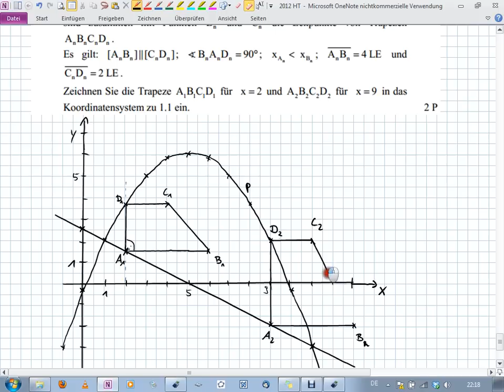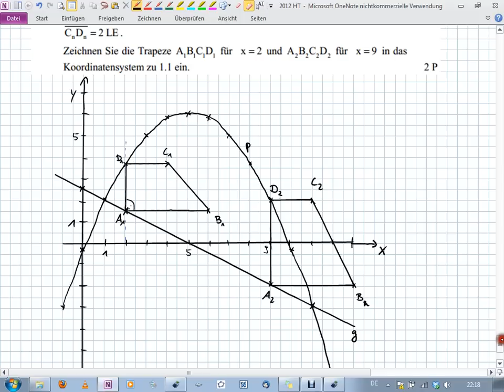Abschlussprüfung MII - 2012 HT B1.2 - Realschule Bayern